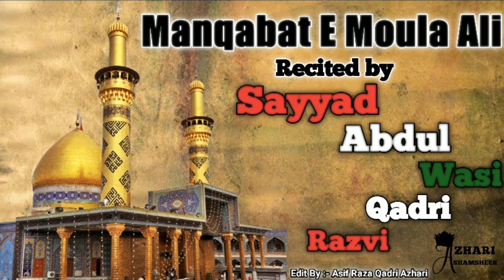Moula_Ali Hai || Manqabat E Moula Ali || Sayyad Abdul Wasi Qadri Razvi Sahab Qibla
_Aale Imaame Jafar Saadiq,_
_Bulbule Deewane Tajushshariah,_
_Khanjare Huzoor Tajushshariah,_
_Khalifa E Huzoor Gyaase Millat,_
_Khalifa E Silsila E Rifaiya,_
_Baaju E Huzoor Gulzare Millat,_
_Aalami Shohrat Yafta Sanakhwaan,_
_Hafiz O Qari,_
_Abul Madni,_
*HUZOOR WASI E MILLAT SAYYED SHAAH ABDUL_WASI QADRI RAZAVI AL UREYZI SAHAB*
_Madazillahul Aali Wal Noorani_